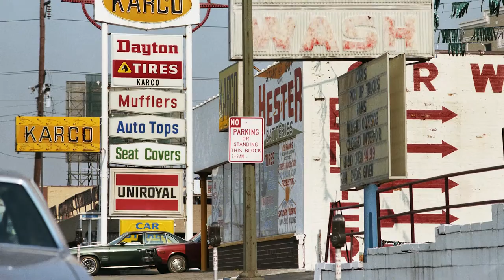William Eggleston The Democratic Forest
William Eggleston
The Democratic Forest
October 27 - December 17, 2016
537 West 20th Street,
David Zwirner, New York